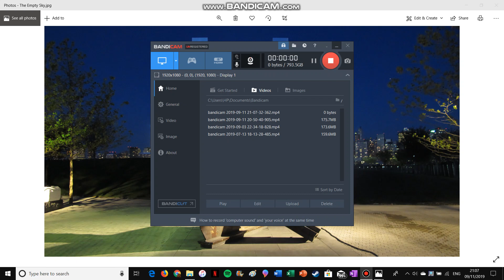September 11th Memorial Part 2